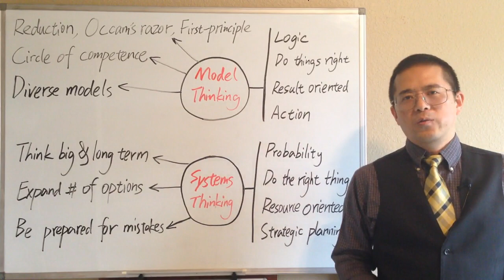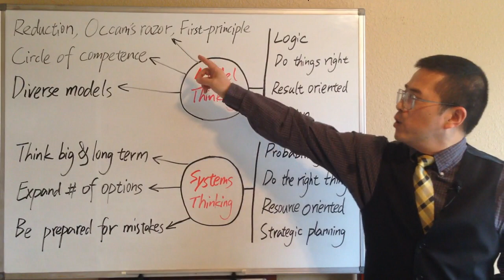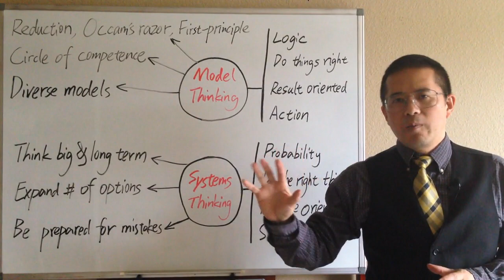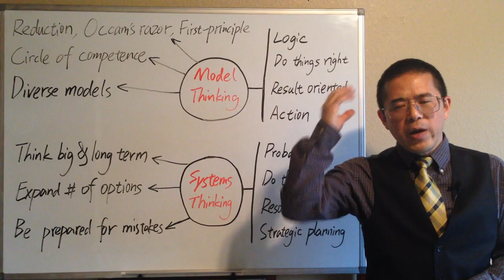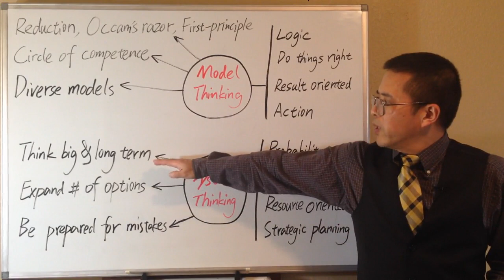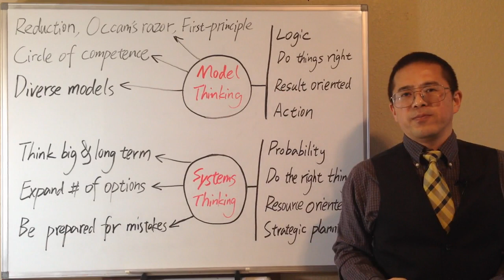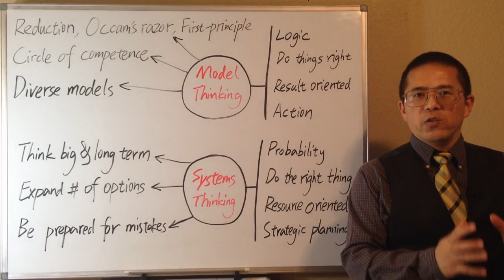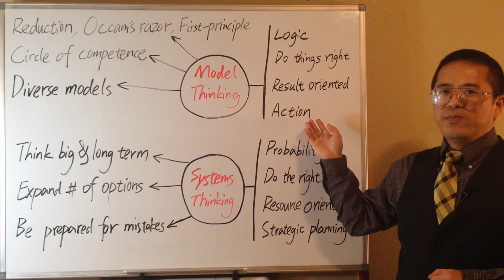016 Motivational Tips for Life - How to be a Clearer Thinker | Model Thinking and Systems Thinking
Motivational Tips for Study -

We live in a complex world that is sometimes hard to understand. But we often need to make clear decisions in our life. In this short video, I will try to explore how to become a clearer thinker, and make better decisions. Why we should solve problems using model thinking, and understand the world using systems thinking, and how?

First of all, we need model thinking for problem solving. Models are how we simplify the reality. A model is simply a representation of how something works. Models help us to better organize information and be a clearer thinker. Evidence shows that people who think with models are better problem solvers than those who don't. And people who think with lots of models outperform those who use only one model. There are three key principles when using model thinking to solve problem.

The first principle is, Reduction. We use models to simplify the complex into understandable chunks, because it is hard to keep all the details in our brains. We reduce most details and only keep the essentials. We focus on what works under the current situation, and avoid wasting time to look for complex solutions. A very famous mental model for problem-solving is called “Occam’s razor”. It states that the simplest solution is correct. It works best as a mental model for making initial and rapid decisions before adequate information can be used. For research work, the principle of “Occam’s razor” can be summarized as: ‘when you have two competing theories that make exactly the same predictions, the simpler one is better.’ The simpler a hypothesis is, the more easily it can be proved or falsified. Failing to observe Occam’s razor is often a sign of bad science and an attempt to cover poor explanations.